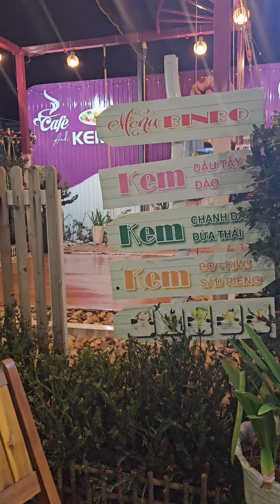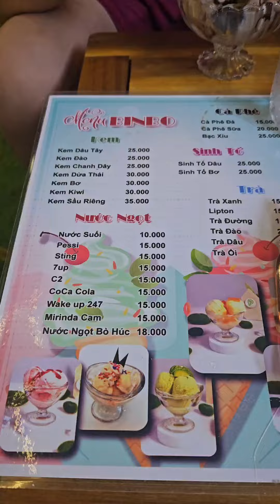Diển diên "ko chiên" đi ăn phia